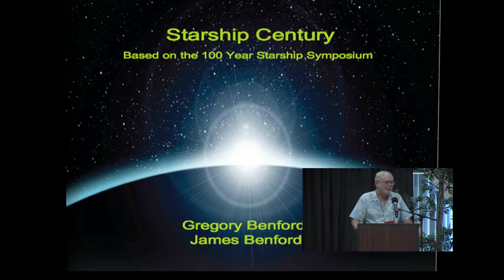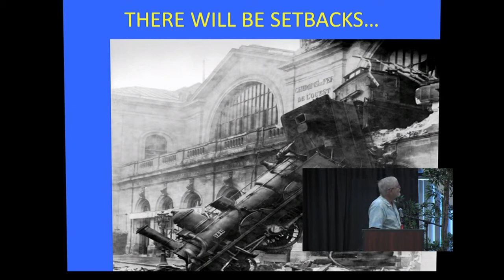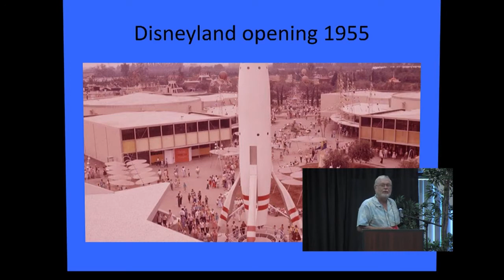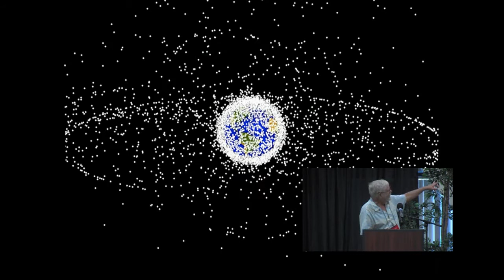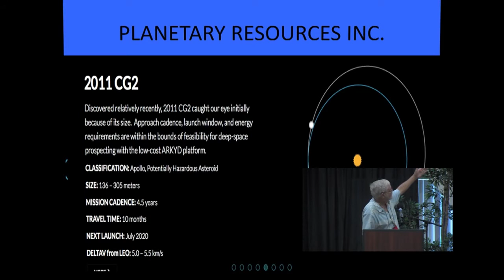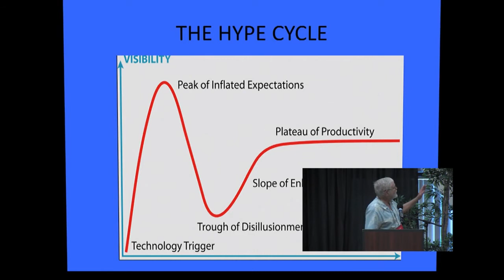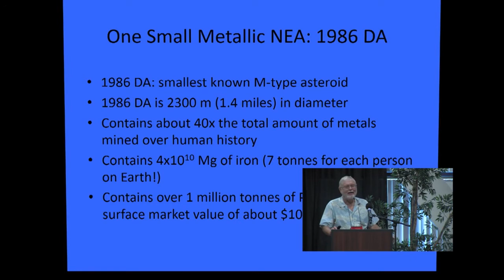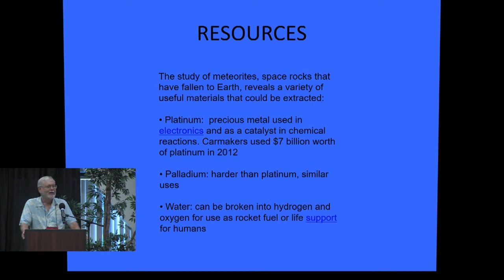Greg Benford - Starship Century- 20th Annual International Mars Society Convention